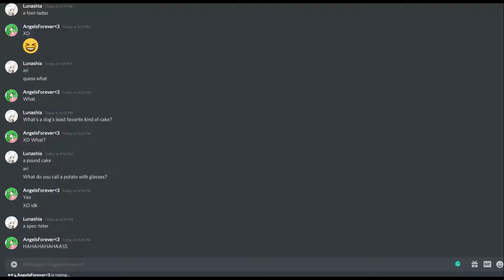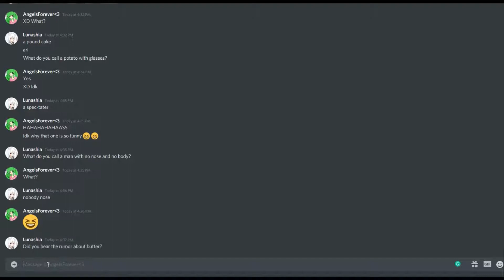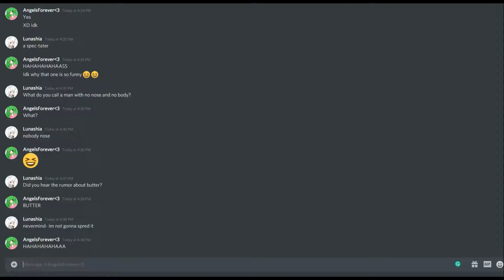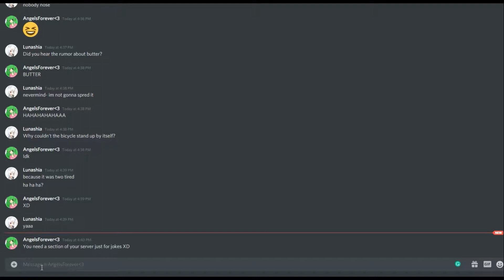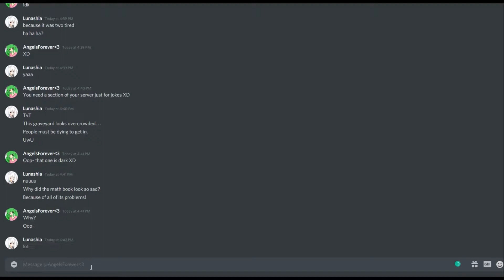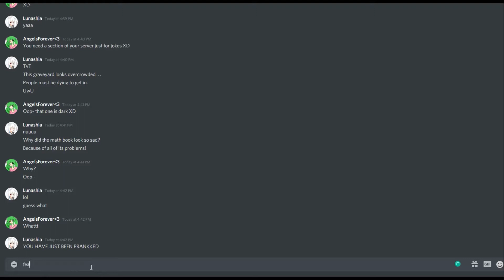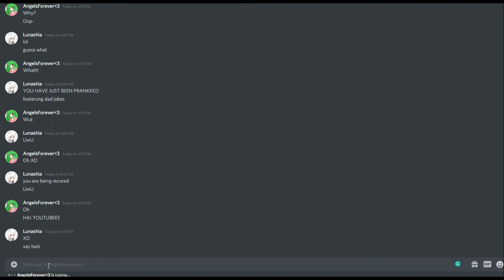telling cheesy dad jokes to Angels forever UwU